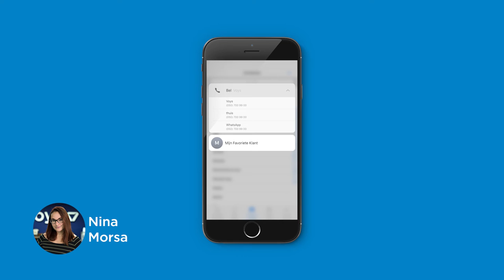Voys 4G App versie 5.0 BE